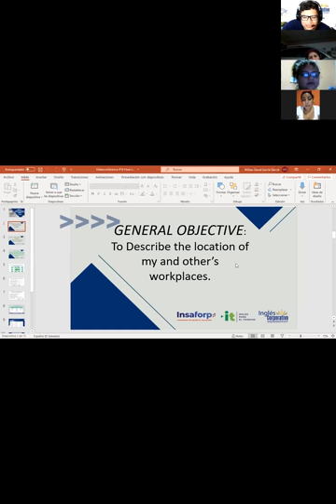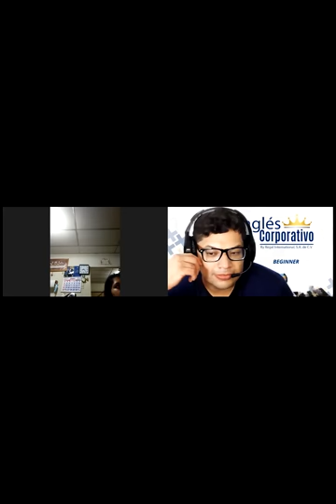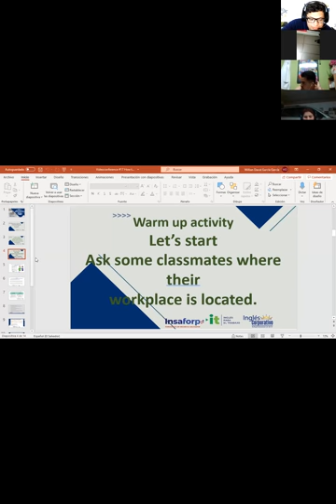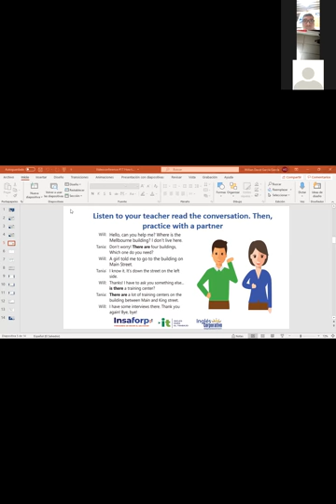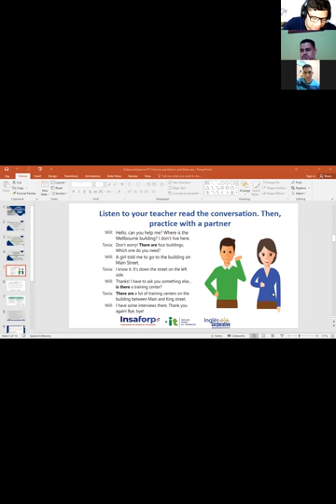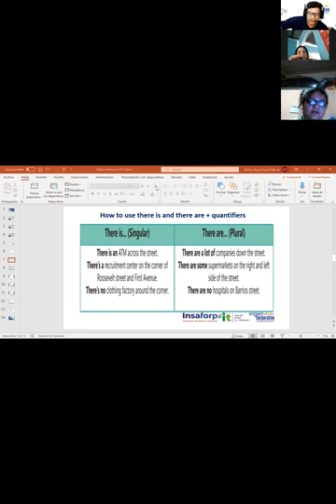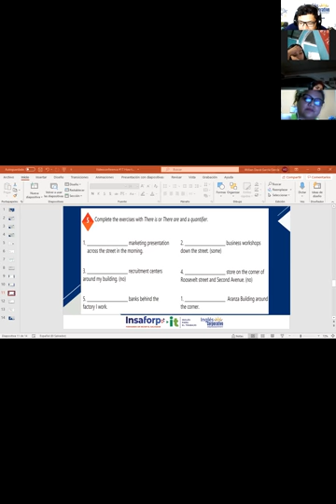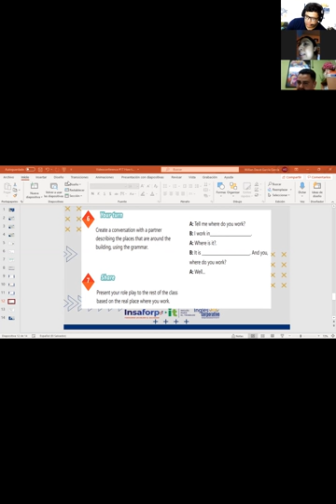Ingles Corporativo-Videoconferencia #17 How to use there is and there are + quantifiers.